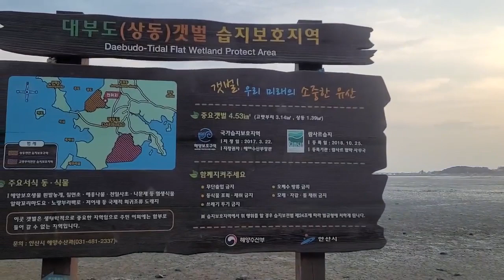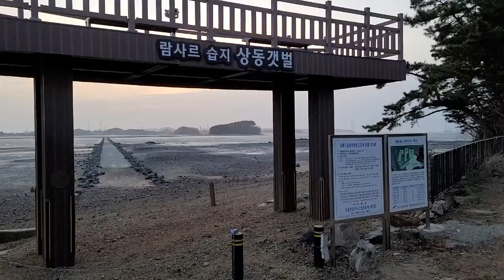[SUB] 대부도 노지 차박캠핑 & 남사르습지 상동갯벌 & 매빅미니2 드론영상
대부도 노지 차박캠핑 & 남사르습지 상동갯벌 & 매빅미니2 드론영상